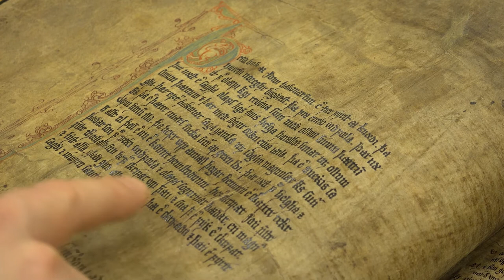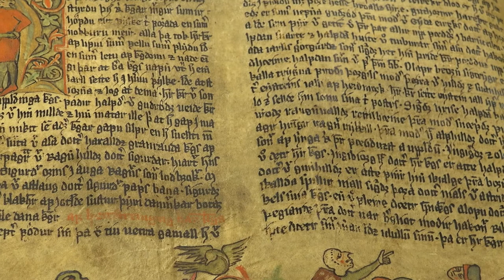Vatnshyrna, the Lost Ur-text of Eyrbyggja Saga